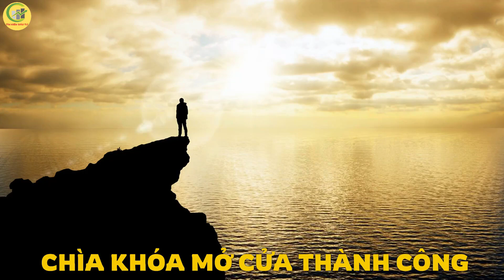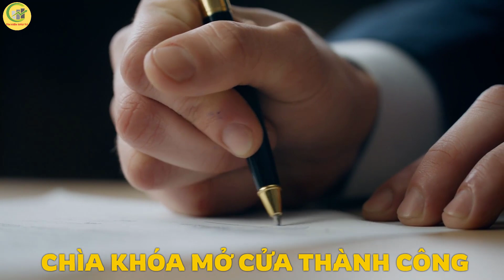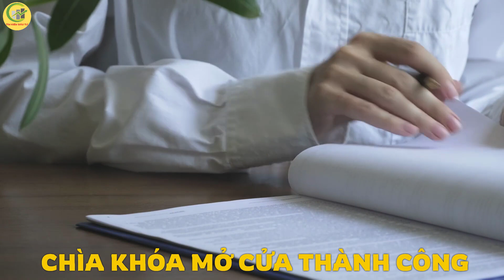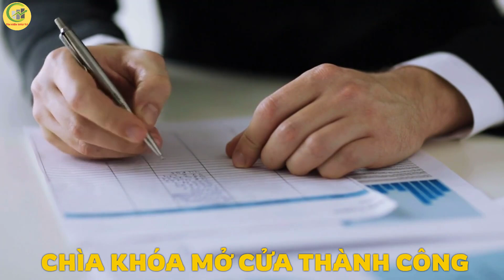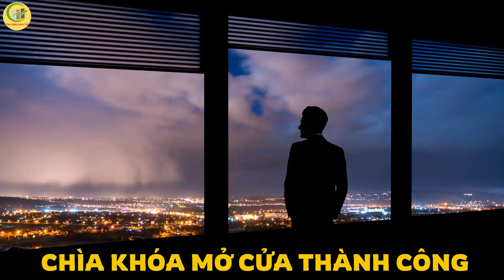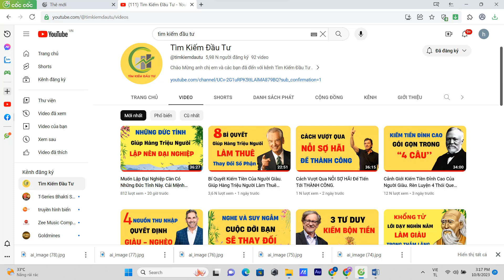Cảnh Giới Cao Nhất Của Thành Công.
Muốn thành công thì khao khát thành công phải lớn hơn nỗi sợ bị thất bại
Thành công không bao giờ bỏ cuộc, từ bỏ không bao giờ thành công.